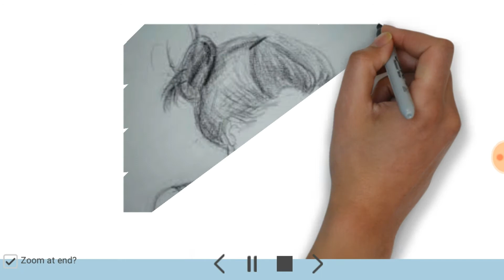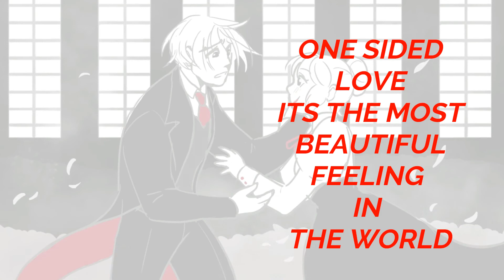Tinka Tinka Zara Zara-Cover Song By Nidhi Ft Rambo ||Ronin xoxo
Another  Magical Song,
Tinka Tinka song by Nidhi
video editing Rambo Ronin

Lyrics:

Tinka - Tinka
Har Dil Me Armaa… Hote To Hai…
Bas Koi…Bas Koi…Samjhe Jara
( Tinka Tinka Zara Zara
Hai Roshni Se Jaise Bhara )…
Bas Koi…Samjhe Zara…

Dil Pe Ek Naya Sa Nasha Chaa Gaya
Kho Raha Tha Jo, Khawab Lauta Gaya…

Ye Jo Ehsaas Hai
Jo Karar Hai
Kya Isee Ka Hi Naam Pyaar Hai
Puche Dil Tham Ke Zara…

Hai Roshani Se Jaise Bhara
Bas Koi… Samjhe Zara
Tinka - Tinka…